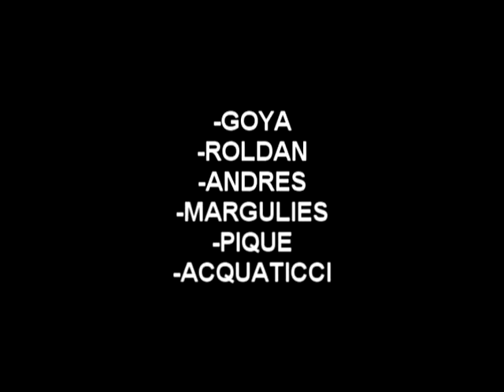trabajo direccion de actores. vacaciones de invierno